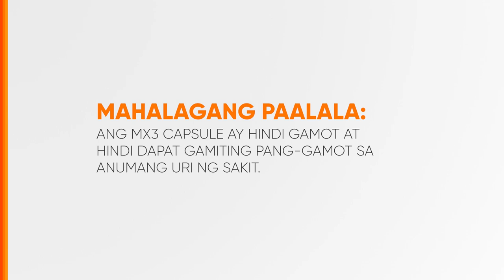MX3 Capsule Radio Ad Q2 2024 30s (Testimonial Version 5)